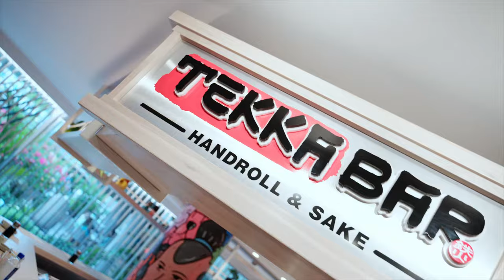Tekka Handroll & Sake Bar Inauguration Day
Ribbon cutting, Japanese dancing, sake tastings and fresh handrolls were the main highlight of our new it spot, Tekka Handroll & Sake Bar inauguration event. 🥢✨